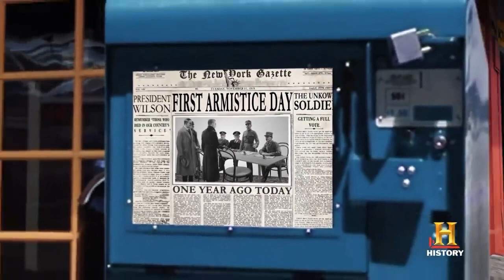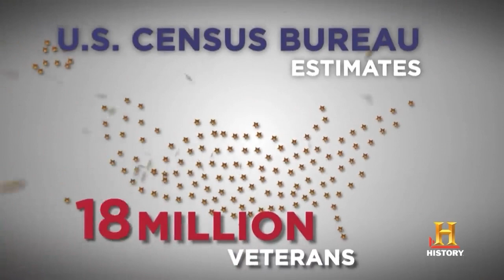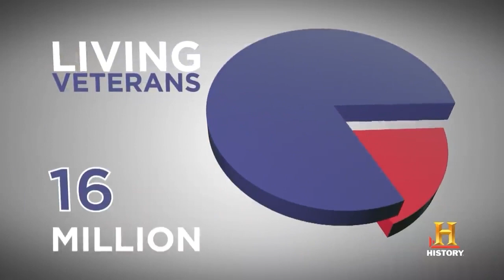Please enjoy this video about Veteran's Day History